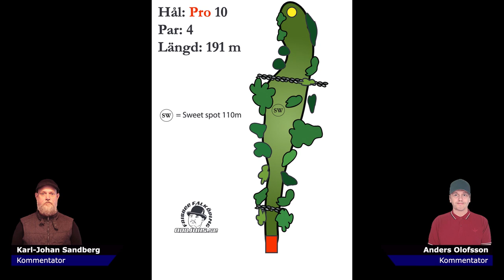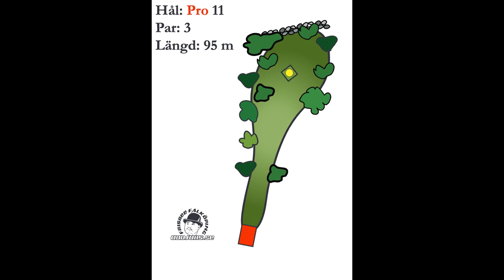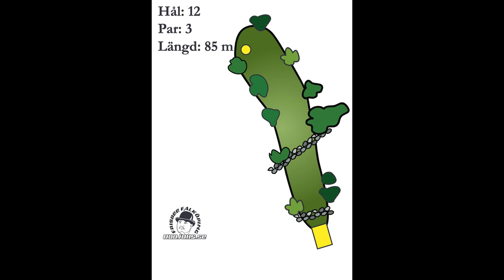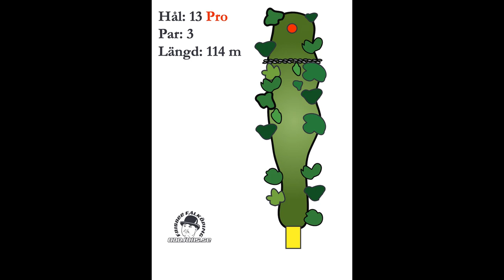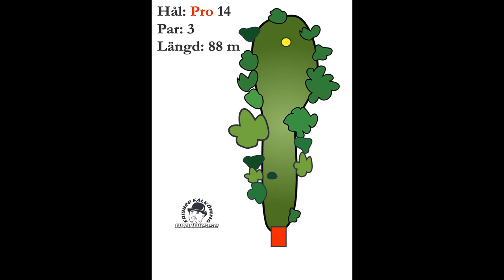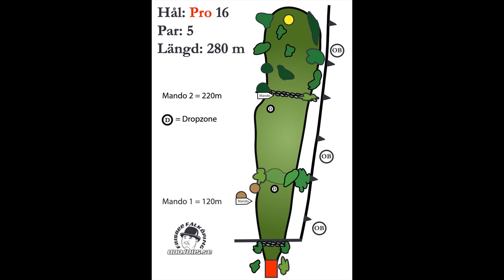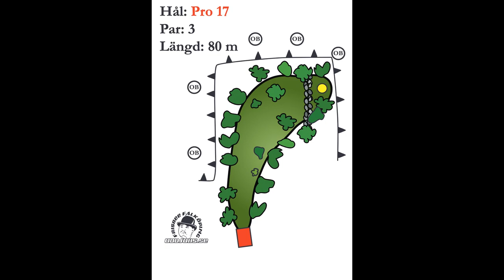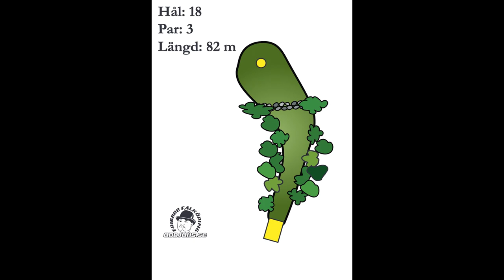DGTVPlay | Nationella Touren 2021 #4 Mösseberg DGB - Falköping | R2 B9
Nationella Touren 2021 #4 Mösseberg DGB - Falköping var den sista och avslutande tävlingen för NT 2021, vi kollar in back 9an runda 2.

Spelarna vi följde under runda 2 i feature card var:
Carl Falk
Henrik Johansen
Max Regitnig
Pelle Carlsson

Kommentatorer: Anders Olofsson & Karl-Johan Sandberg
Kamera: Karl-Johan Sandberg och Oscar Olofsson
Videoredigering: Oscar Olofsson
Grafik: Anders Olofsson